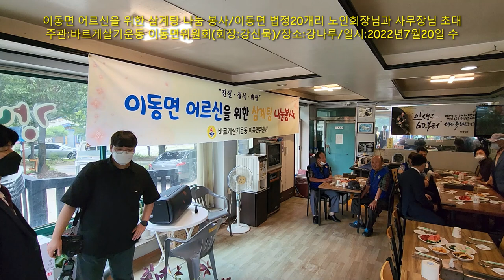이동면 법정20개리 노인회장,사무장 초청 삼계탕 나눔봉사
참석자: 이동면 법정20개리 노인회장,사무장,백영현 포천시장,김성남 도의원
국민의 힘 한광식 사무국장,이동면 노인회 분회장 이종수,송영범 이동면장
예병문 이동파출소장,김광수 일동농협 조합장,박만수 주민자치 위원장
현정화 이장협의회장,한세견 체육회장,정상 방범대장,박영수 면부녀회장
김영일 갈비협회장,고재운 생활안전협의회장,송영일 적십자회장
박동민 자연보호 회장,
바르게살기운동 포천시협의회
이한인 수석부회장,박영태 사무국장,이진혜 부회장
바르게살기운동 이동면위원회
강신묵 회장,김달중 사무국장외 회원

주관:바르게살기운동 이동면위원회(회장 강신묵)
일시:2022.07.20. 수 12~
장소:백운계곡입구 "강나루"